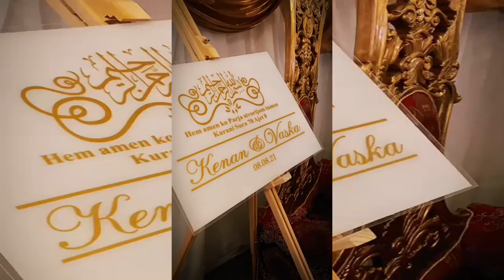Ispracaj ko Afrimi ki Hannover 10/09/2022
🎥 Camera : Studio Romeo
🎞️ Editing Video : Studio Romeo
BOOKING / KONTAKT / MANAGEMENT:
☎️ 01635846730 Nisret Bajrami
Studio Romeo   On Facebook: